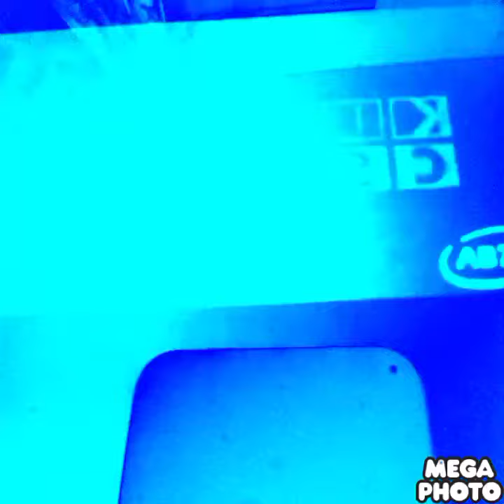Klasky Csupo Super Effects In Chorded (Remastered)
Remastered Version Of Chorded